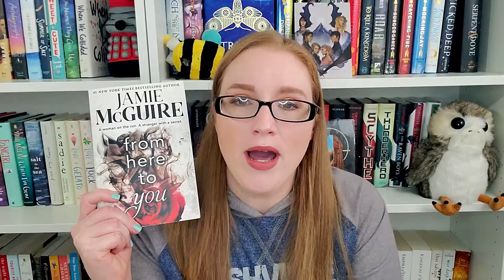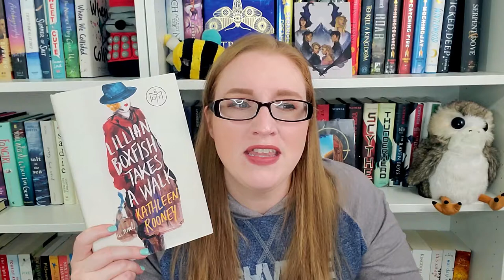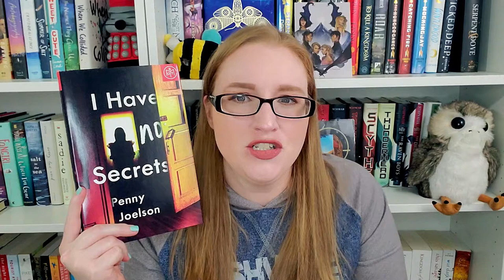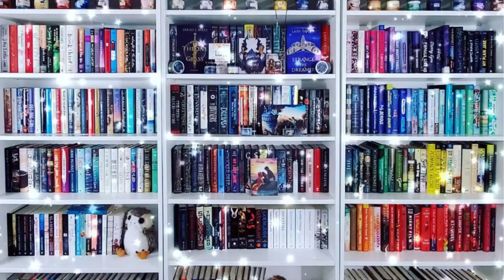February 2021 Check-In: Haul, Unhaul, and TBR Numbers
So sorry for the late check-in, Y'all!

Ways to Support Me/ Or my channel:
Amazon Wishlist
Let's be Friends!!